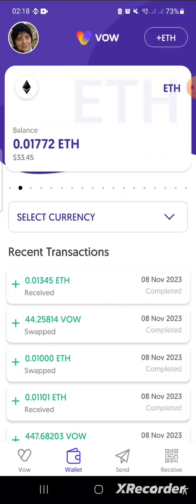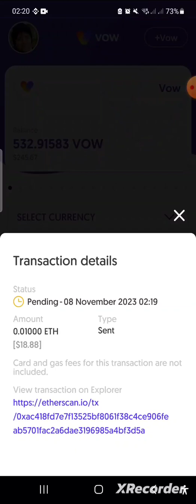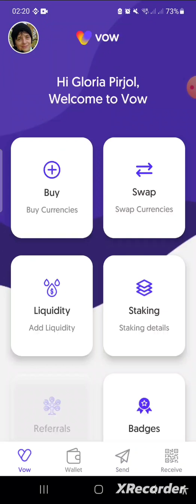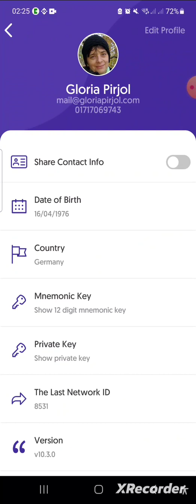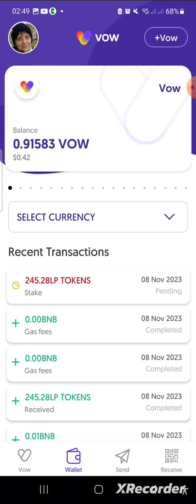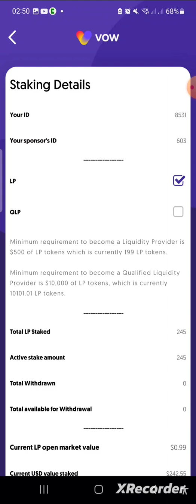🇬🇧 🇩🇪 Vow - ETH swaping into Vow and staking of LP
DIESES VIDEO IST KEINE ANLAGEBERATUNG, sondern ich teile die Erfahrungen auf meiner Crypto-Reise, bevor du investierst: Do Your Own Research, Mach deine eigene Recherche!